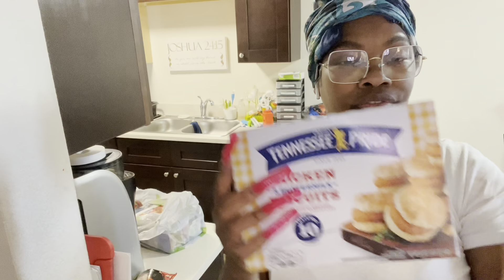POOL DAY + GROCERY HAUL !!